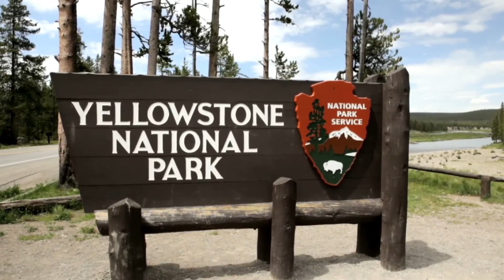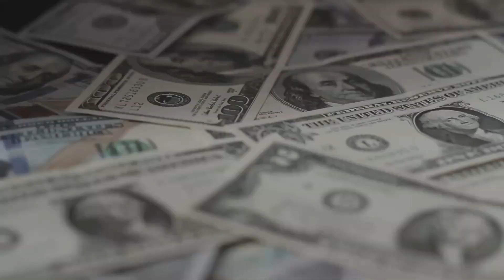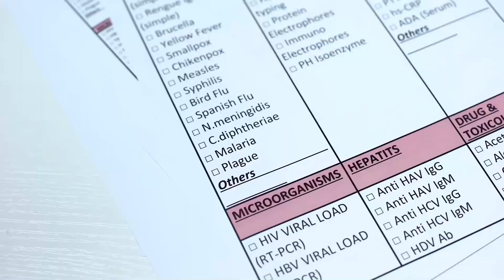World Phenomena That May END THE WORLD!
In today's Beyond Crazy video we are going to be looking at World Phenomena That May END THE WORLD!